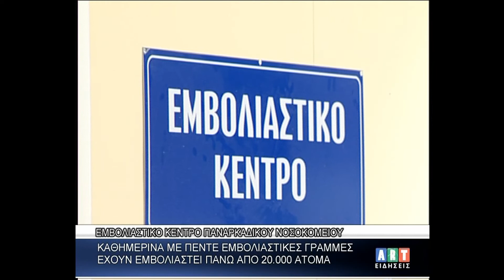Εμβολιαστικό Κέντρο Παναρκαδικού Νοσοκομείου '' Έχουν εμβολιαστεί πάνω απο 20 000 άτομα ''